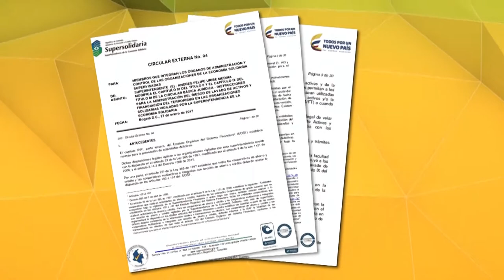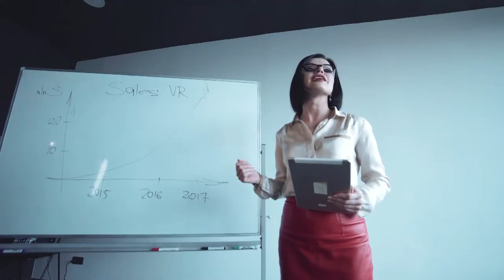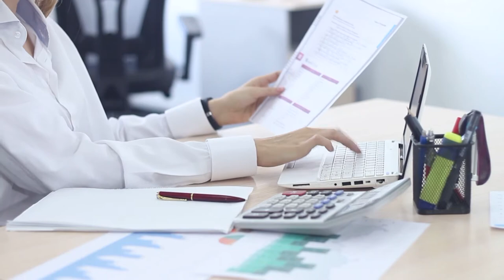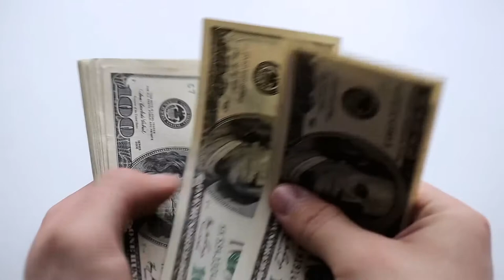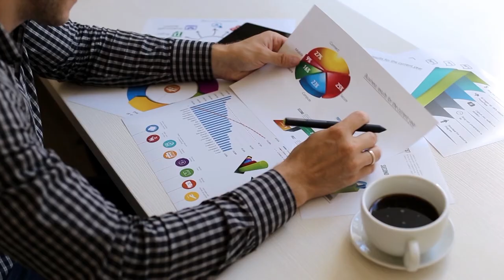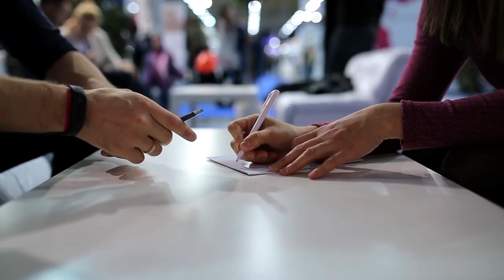Introducción al Sarlaft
Conoce la estructura interna con el código de ética de una empresa para no caer en corrupción mediante el uso del Sarlaft.